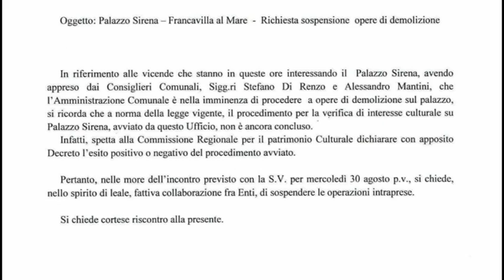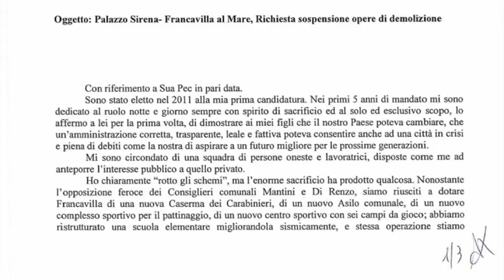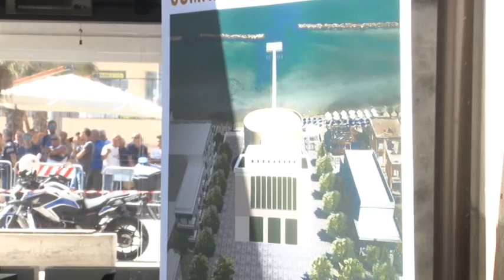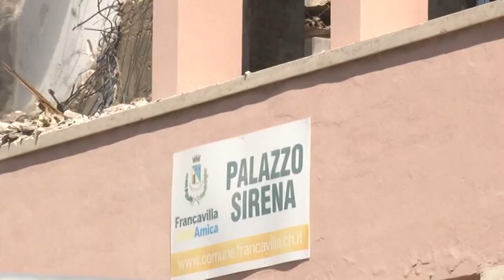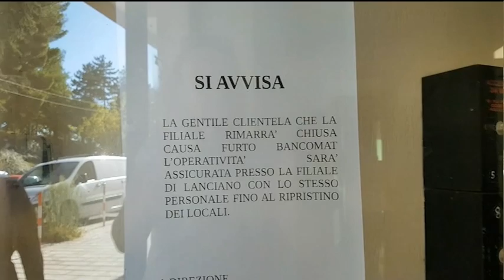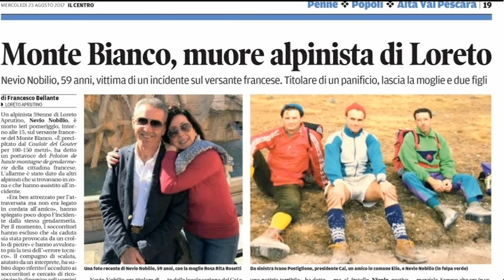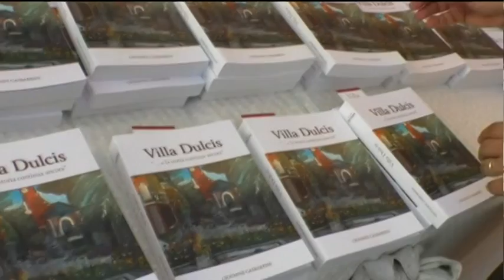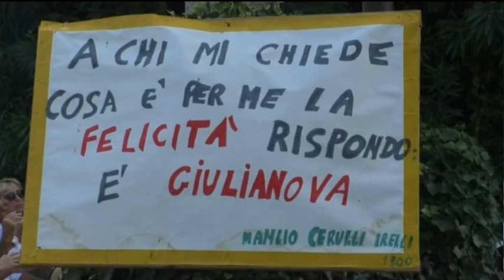TgSei Edizione delle 19 Mercoledì 23 agosto 2017